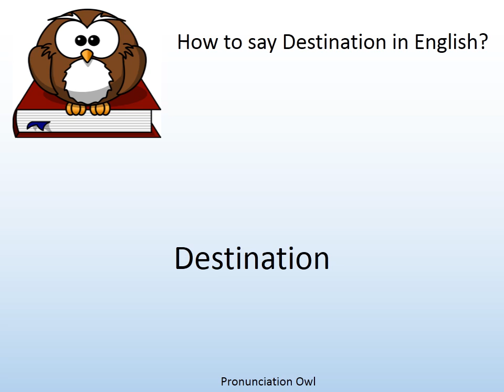How to say Destination in English? - Pronunciation Owl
How to say Destination in English? Learn the pronunciation of Destination!